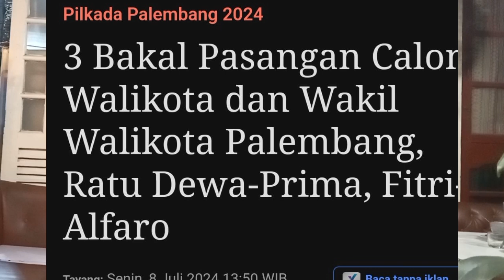Ali Goik: Carilah Bacawako Palembang Peduli Lingkungan, Memang Ada?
Tiga pasangan bakal calon walikota Palembang diprediksi muncul, Ratu Dewa-Prima Salam, Fitrianti-Alfaro, dan Yudha Pratomo-Baharuddin